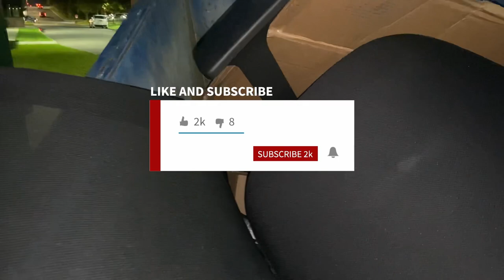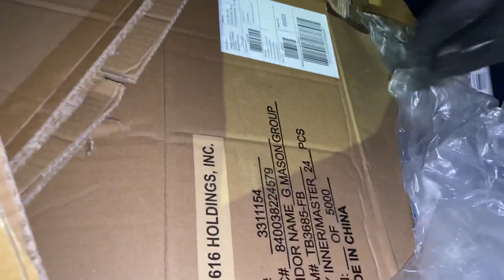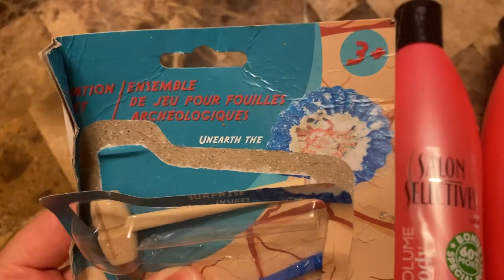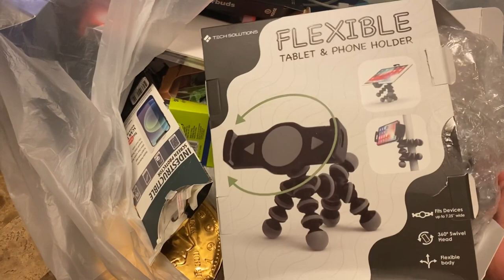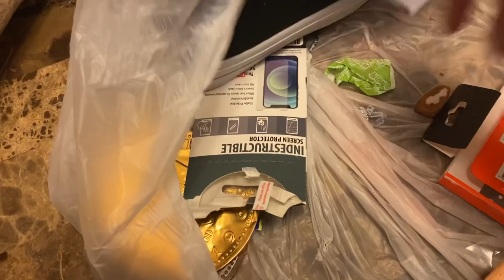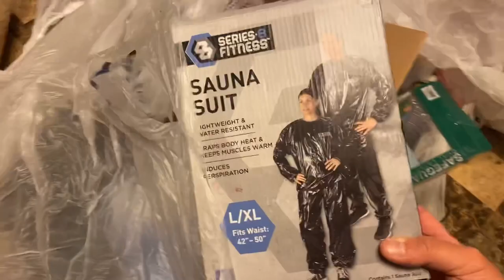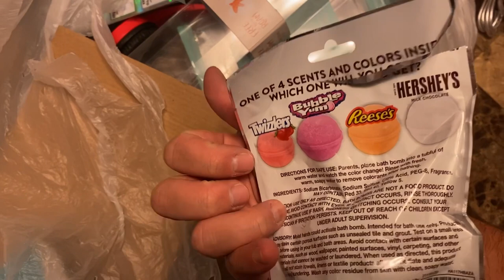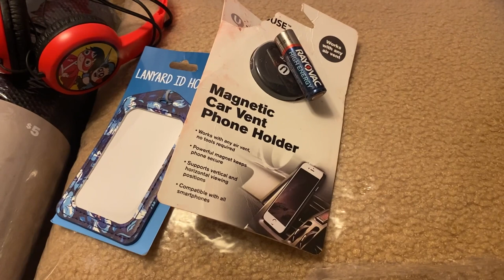(Dumpster Diving) Five Below, Dollar Tree, & More!